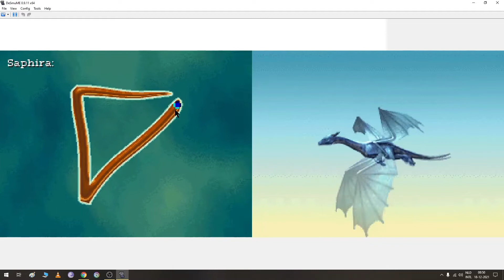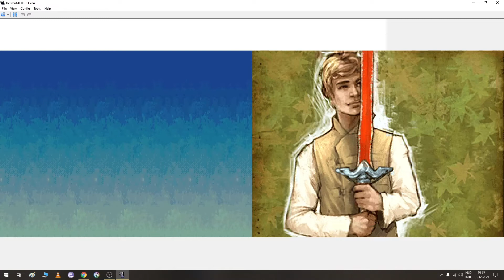Eragon DS Walkthrough #4 - Annoying Mountain Pass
this was not fun